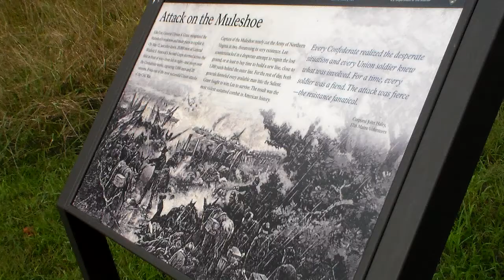The Bloody Angle at Spotsylvania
A view from the famous Bloody Angle--the so-called "Mule Shoe" salient--photographed at the Spotsylvania Battlefield near Fredericksburg, Virginia, on the afternoon of Friday, 14 September 2012.